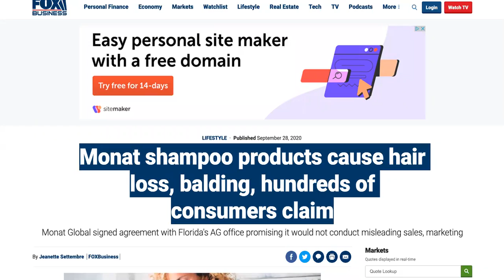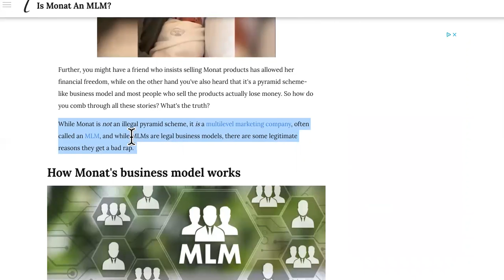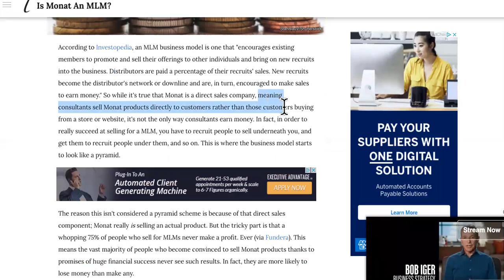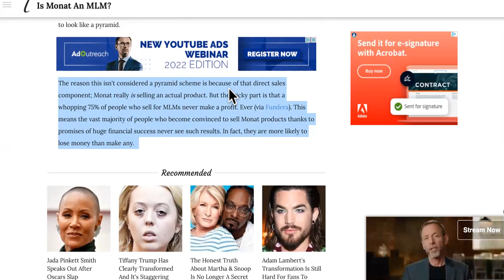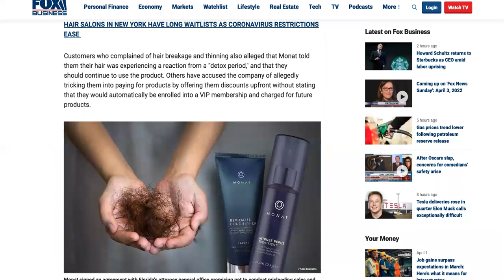Monat MLM Horror Stories ENRAGE AntiMLM Movement & GUESS WHO'S MAD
The MLM Horror Stories Coming From Monat Are Crazy! beware antimlm @IAMCCSuarez